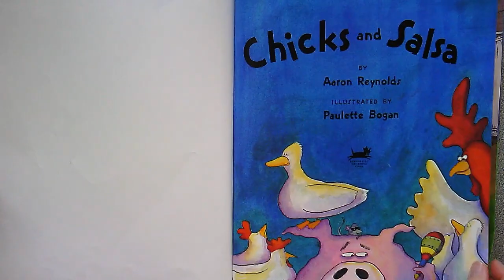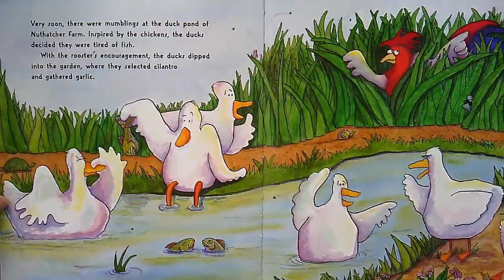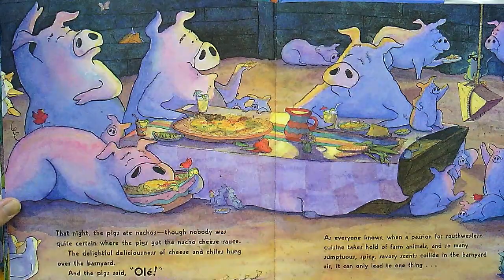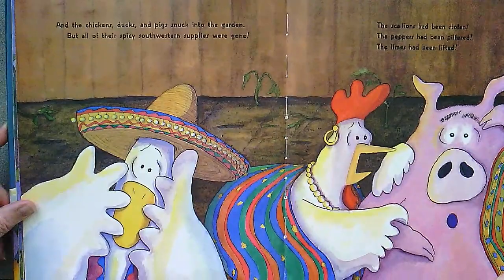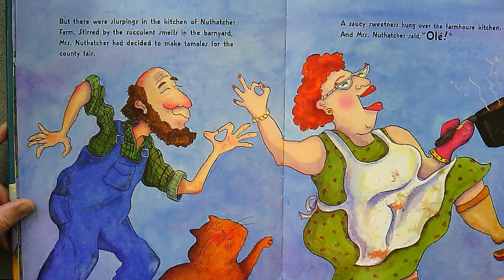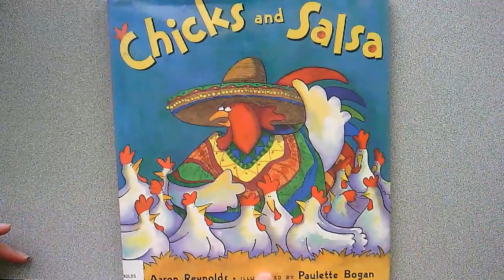Chicks and Salsa by Aaron Reynolds